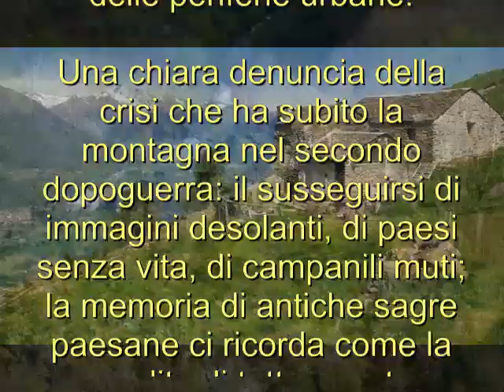LA CONTRA' DELL'ACQUA CIARA - Coro Alpino Lecchese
LA CONTA' DELL'ACQUA CIARA
Parole e Musica di Bepi De Marzi

Questo brano segna l’inizio della grande amicizia e della collaborazione artistica tra Bepi De Marzi e lo scrittore Mario Rigoni Sten, che ha definito questo testo:

“UNA BELLA POESIA DEDICATA ALLA GENTE DELLA MONTAGNA.”

Una montagna che si stava spopolando con i montanari che scendevano in città e diventavano anonimi abitatori delle periferie urbane.

Una chiara denuncia quindi della crisi che ha subito la montagna nel secondo dopoguerra: il susseguirsi di immagini desolanti, di paesi senza vita, i campanili muti, la memoria di antiche sagre paesane ci ricorda come la perdita di tutto questo impoverisca l’umanità privandola di un ricco patrimonio fatto di usi costumi e tradizioni